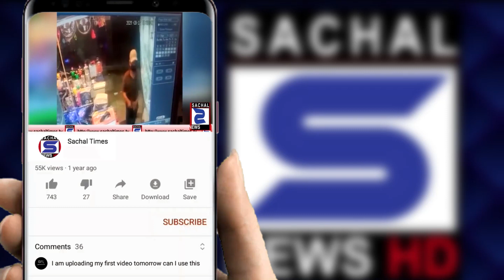UAE strict its Travel Policy